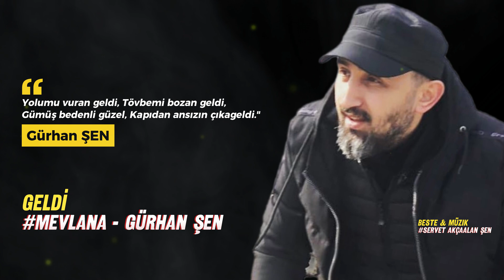O Geldi - Mevlana - Paylaş Çoğalsın CAN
O Geldi -Gürhan Şen - Mevlana

Güneşim, ayım geldi,
Gözüm, kulağım geldi,
Gümüş bedenlim geldi,
Altın madenim geldi.

Başımın sarhoşluğu geldi,
Gözümün nuru geldi,
Başka bir şey dilediysen,
İşte o başka bir şeyim geldi.

Yolumu vuran geldi,
Tövbemi bozan geldi,
Gümüş bedenli güzel,
Kapıdan ansızın çıkageldi.

O geldi,
O geldi,
Ay parçamız, Sevgilimiz,
Yârimiz geldi.

Şarap içmeliyim şarap,
Şimşekler saçmalı aklım,
Kuş olup uçmalıyım,
Kolum, kanadım geldi.

Yolumu vuran geldi,
Tövbemi bozan geldi,
Gümüş bedenli güzel,
Kapıdan ansızın çıkageldi.

O geldi,
O geldi,
Ay parçamız, Sevgilimiz,
Yârimiz geldi.

Bir anda aydınlık oldu dünya,
Bağırmanın tam zamanı,
Kükremenin tam zamanı,
Benim koca arslanım geldi.

Yolumu vuran geldi,
Tövbemi bozan geldi,
Gümüş bedenli güzel,
Kapıdan ansızın çıkageldi.

O geldi,
O geldi,
Ay parçamız, Sevgilimiz,
Yârimiz geldi.